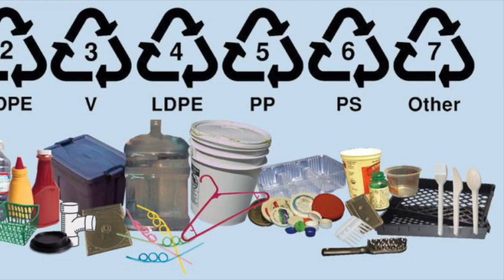Transmutation Trailer , Robe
👋🏻 Hey guys! In this video we showcase Transmutation. A business in Robe, South Australia. Reduce. Reuse. Recycle.

Visit our online shop where you can purchase amazing products made from recycled materials.

We are Brad and Narelle Scott. Our plastic recycling workshop and retail outlet at Robe in South Australia transmutes our deep concern for the environment into action. We take plastic waste and changes it into quality products that will last much longer than the original product and is designed to be recycled again. We educate customers about recycling, reusing and reducing

Transmutation revolves around our four pillars:
🌳 Sustainability
🌳 Craftmanship
🌳 Community
🌳 Innovation.

🎥 Video time codes for easy reference:
Coming soon.